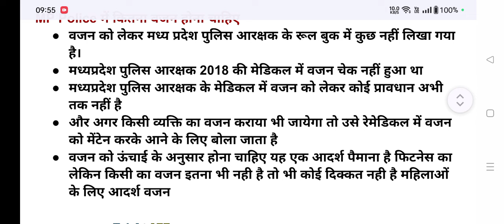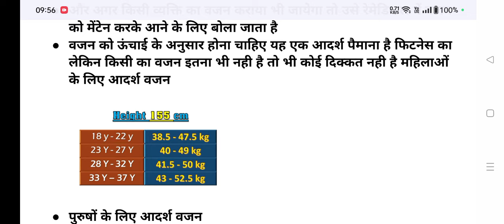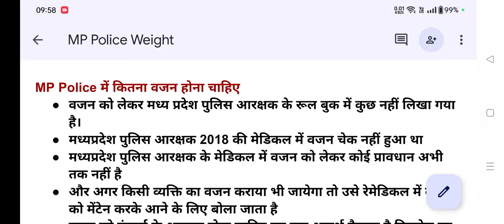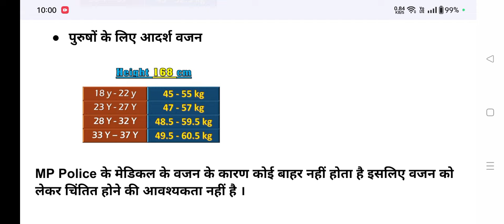MP Police में भर्ती होने के लिए वजन कितना चाहिए ?